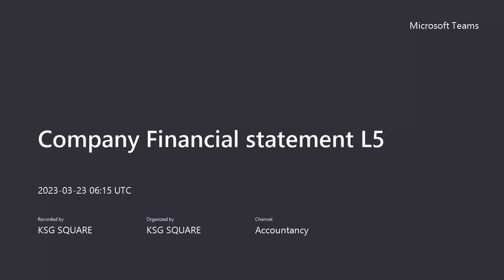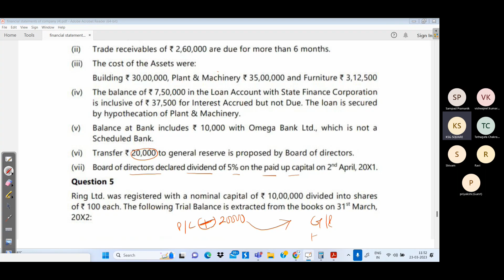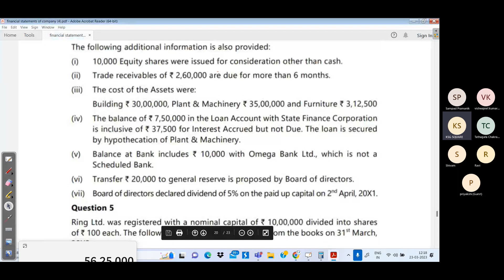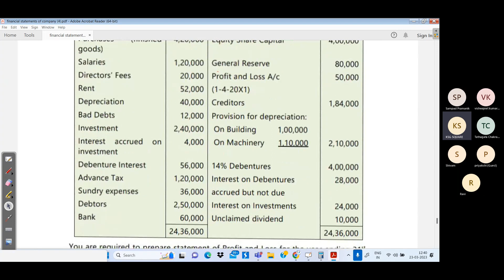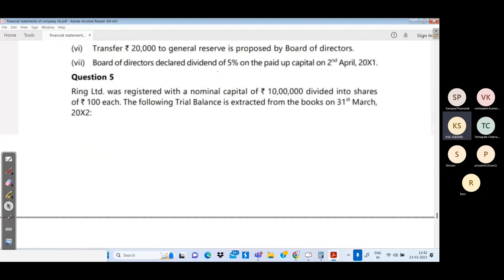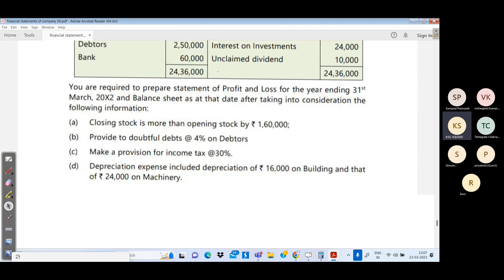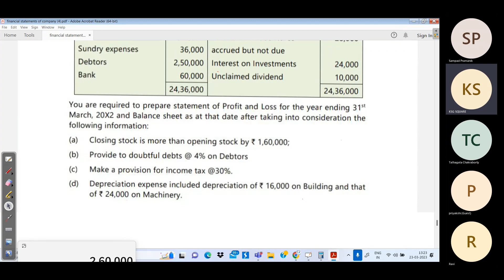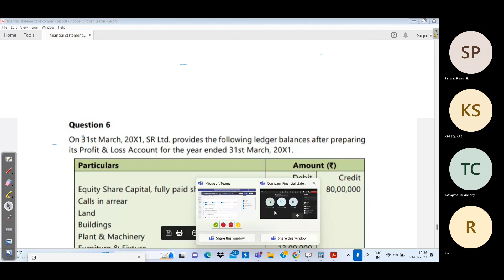Company Financial statement L5